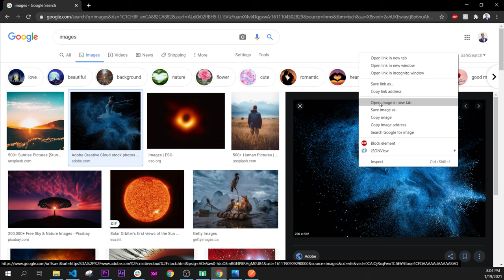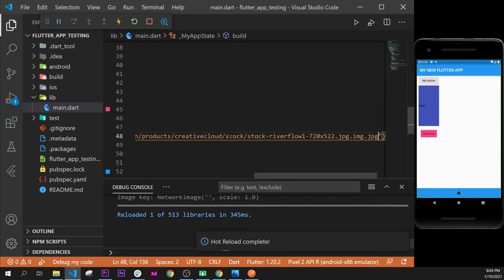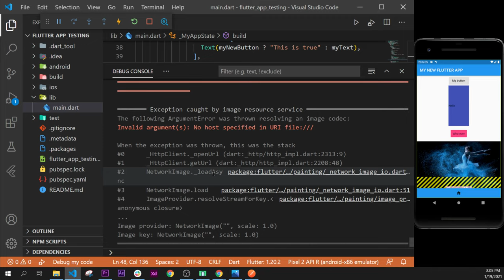Image network - Flutter Tutorial for Beginners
Flutter can be hard to understand if you have never code before. This is an introduction to Flutter for beginners. Even If you have never code before, you will be able to follow this 31 days course. You can watch 1 video per day or all 31 videos in one time if you prefer. All videos are accessible inside the playlist. We will start from absolute scratch how to build a Flutter app with dart programming language. In 31 days you will be able to understand the Flutter basics. We will take about the most important widgets, how to create an app, how to navigate into different pages and how to add text, images, buttons and more. This is an introduction to Flutter and if you want to learn more about Flutter, we have a complete ZERO to HERO course about it. In this course you will learn everything in order to build your own app. If you just want to know the very basics, you can stick to this Flutter 31 days course.

MISSION
Our mission at Flutter Mapp (Flutter Mobile App) is to help purpose driven Flutter developers go full-time doing what they love and making an impact through coding. We achieve this with useful Flutter tips and clean UI design apps.